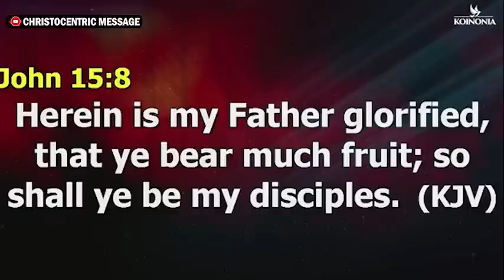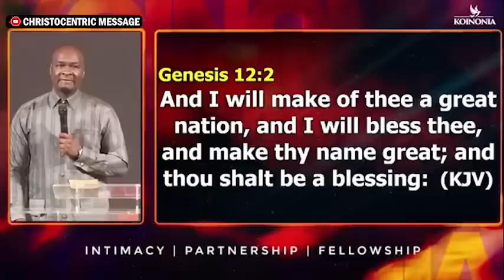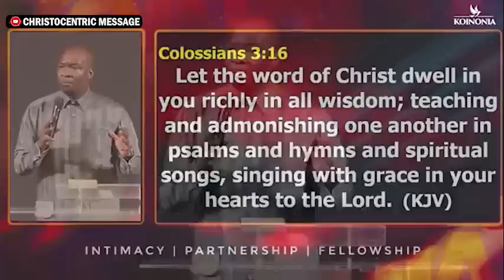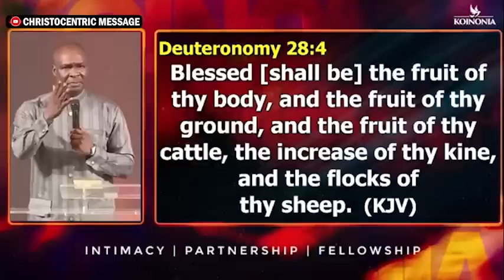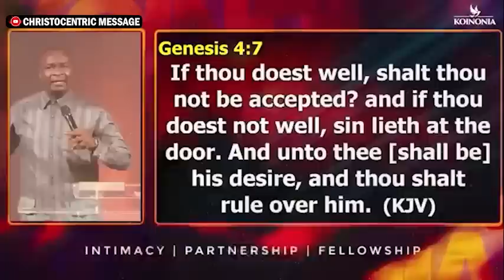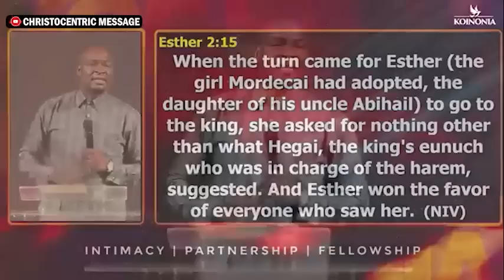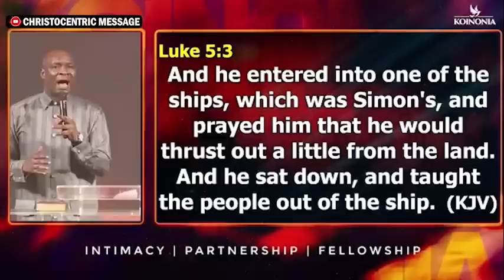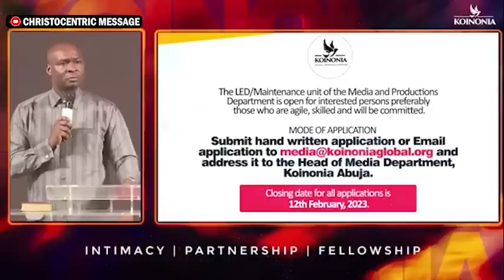EXCEEDING GREAT AND PRECIOUS PROMISES with Apostle Joshua Selman Koinonia Global 2023